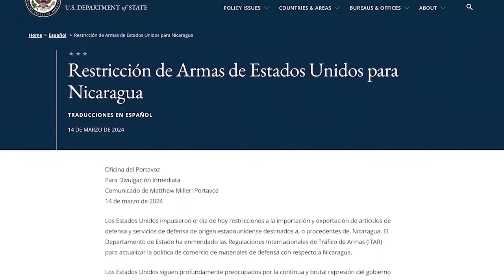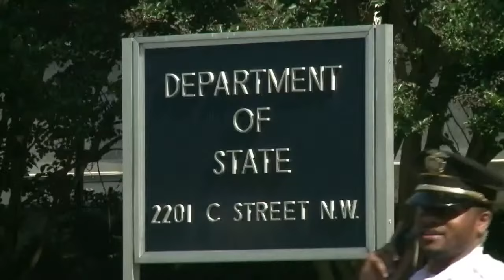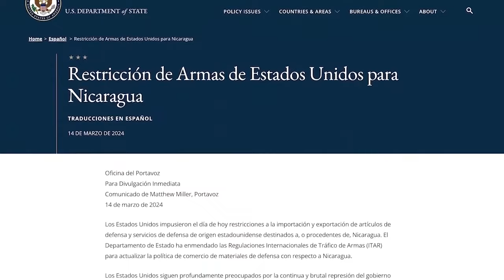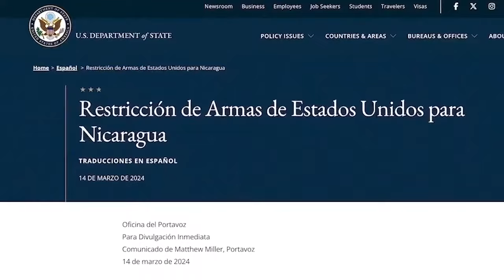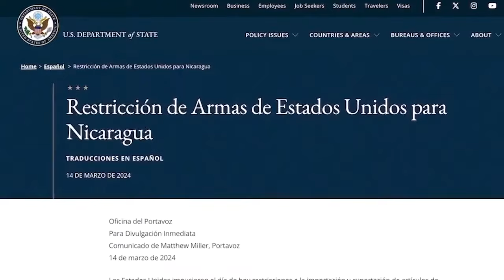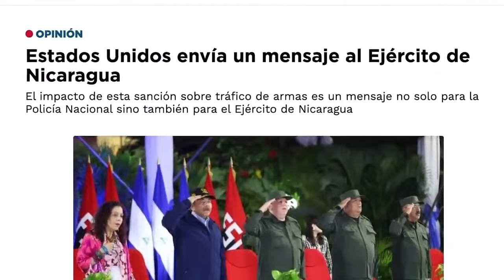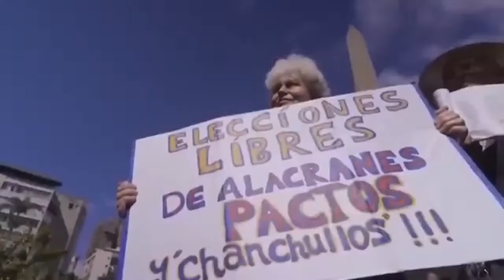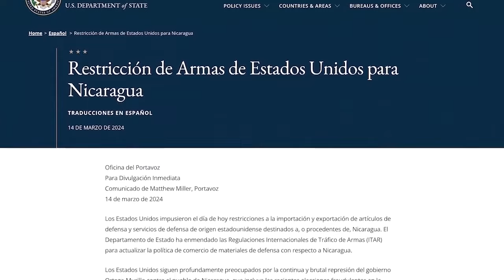Restricción a la importación de armas es "un mensaje para el Ejército"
El Departamento de Estado de Estados Unidos impuso "restricciones a la importación y exportación de artículos de defensa de origen estadounidense y servicios de defensa destinados a Nicaragua".
Washington  informó que ha modificado el Reglamento de Tráfico Internacional de Armas para actualizar la política comercial de defensa hacia Nicaragua.
Analistas políticos y opositores sugieren que aunque la importación de armas desde EE. UU.  se redujo significativamente desde hace cinco años, la nueva medida supone un mensaje político para el régimen y la cúpula militar.
Conversamos en esta entrevista con Javier Meléndez, fundador del Instituto de Estudios Estratégicos y de Políticas Públicas, IEEP, cancelado por el régimen, y con Félix Maradiaga, también exdirector del IEPP, expreso políticos y presidente la Fundación Libertad.
Les preguntamos cuáles son las implicaciones de esta medida para la Policía y el Ejército de Nicaragua.